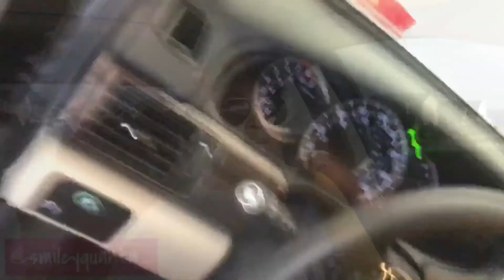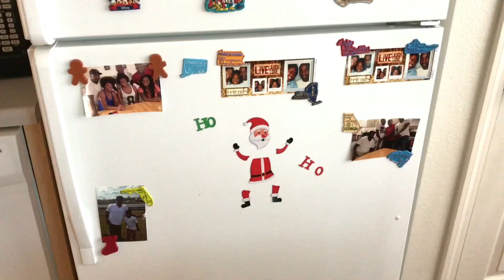Another Anxiety Attack : I need Therapy | Smileyquanta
I'm starting to think my emotional state/health is failing me. Along with Stress and my workload Anxiety has become the new normal for me. If you have any advice please feel free to help!
Text CCS to 444999

-- 🎥Videos Weekend Vlog 🎥 -
👣 Wanna Catch Up 👣

Life of A Star Before The Fame Available

Send Us 📦✉️📦
Attn: Smileyquanta
Georgetown, SC 29442
Want to save money with me JOIN Digit- Best Online Savings have your friends join and earn $5 - Want to save cash without thinking about it? Check out @hellodigit, it's like magic. And it’s free!

Welcome!
📍Stationed in Fort Riley, Kansas

Amazon Store:

|💰Earn Extra Income At These Sites |💰

1Q: 1Q.com/bmjEC